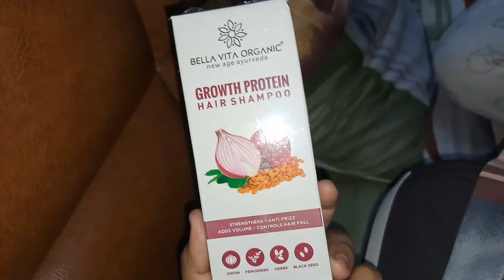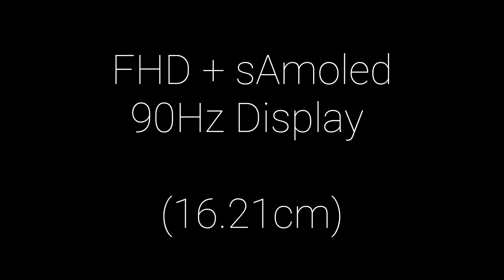My New Phone Full Review by YouTube Money💰 *Should Buy Or Not* V²117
Samsung smart phone review
5g phone review
galaxy a33 5g full review
phone  review
galaxy a33 5g review video
samsung  A series
A33 5G Should buy or Not
all samsung phone review
Maa
Mom
Mom life
Mom lifeline
Maa ka pyaar
Maa life
Mummy
Cute Mom
Caring mother
Love you Mom
FOOD Challenge
BURGER Challenge  with sister
FOOD Challenge  with sister
Popat ho gya
Sourav Joshi Popat
Popat

youtube money
first payment by youtube
first payment from YouTube..
money from youtube
first income from youtube.
first income by youtube
new mobile phone by youtube money
new mobile phone by youtube money2022
bought new phone by youtube money 2022
finally bought new dream phone
my new phone review
my new phone features
my new 2022
samsung A33 5g
all samsung phone
all samsung smart 5g phone
all brandedn smart mobile phone
first income from my channel
dreams come true
youtube money 2022
money from youtube 2022
money from youtube
bought new car by youtube money
bought new laptop by youtube money
bought new I phone 14 pro max 1TB by youtube money
bought my dream bike youtube money
bought my dream bike all superbike by youtube money
bought new supercar 2022 youtube money
bought new Superbike 2022 by youtube money